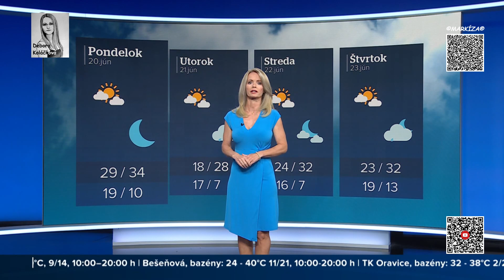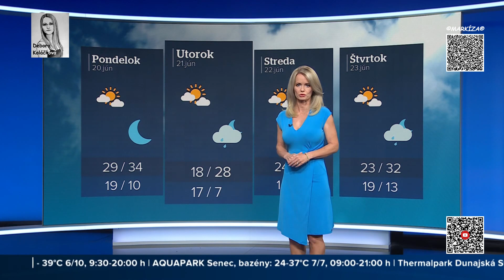18-6-2022_Miroslava Almásy